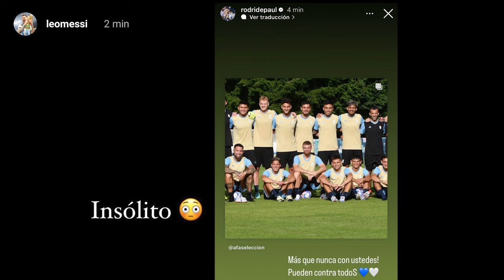Sesión Solemne con Aquiles, audiencia de Mayra Salazar y los Juegos Olímpicos UNEWS 24/7/2024